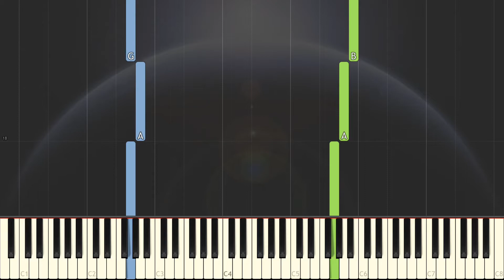Also Sprach Zarathustra (eenvoudige pianoversie) - Richard Strauss